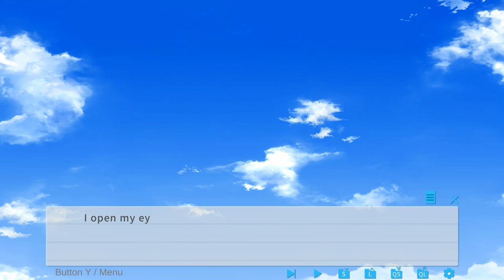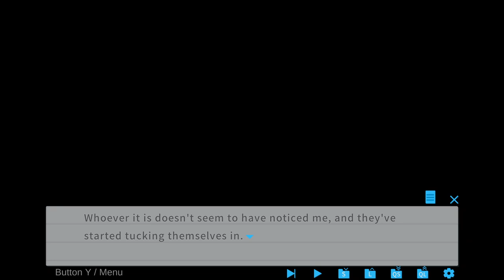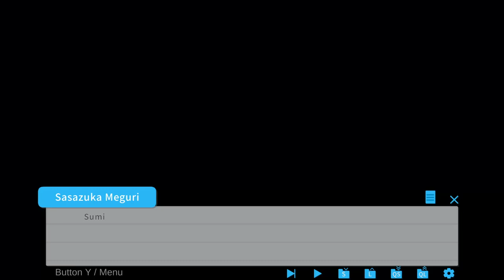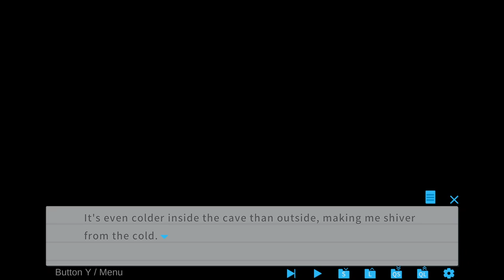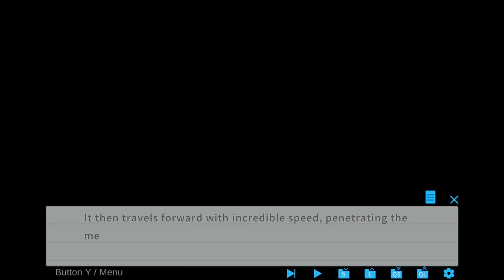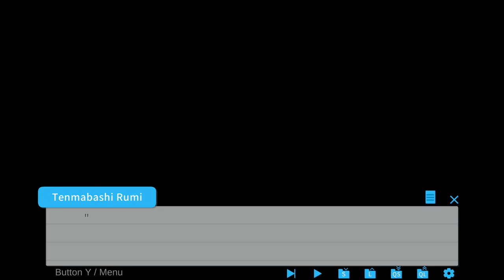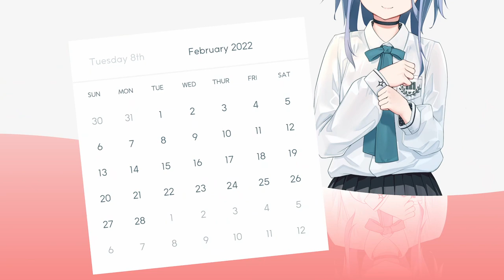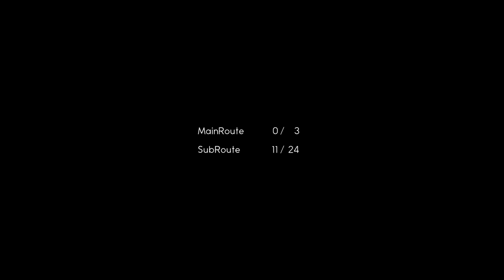Meta Meet Cute!!!+ | First Look with lots of Sideroutes (Visual Novel - No Commentary Gameplay)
I received a free review copy of this product A tsundere, a yandere, and a… desk? Tough choices lay ahead on this protagonist’s route to romance in this Meta Meet Cute story! Walkthrough of Meta Meet Cute!!!+ on Nintendo Switch

Game: Meta Meet Cute!!!+
Developer/Publisher: Studio Thursdays Inc./Sticky Rice Games
Genre: Visual Novel
Sub-Genre: Romance, Dating-Sim, Mystery, Comedy, Parody, Anime
Release-Date: jap. release: 16 september 2021 - eng. release: 8/14 february 2024

Description from the Steampage: "Mirai Minato, a student at Mokuyo High School, is enjoying his ordinary days spent with his tsundere childhood friend, Meguri Sasaduka. She dutifully performs the childhood friend trope of waking him up in the morning by climbing in through his window―
M-Meguri? How do you know what I’m writing? Actually, that's not important right now. I’m trying to set the scene and entice the reader with the setting of the game.
Anyway, as we were saying… Mirai’s ordinary days come to a halt as he gets hit with meet cute after meet cute and he suddenly finds all kinds of romantic routes opening up before him!
Guh, Mei, please not right now, the person reading this might buy the game you’re in. I'm doing my best to write an enticing description here!
*ahem* As Mei said, there are plenty of characters and routes to check out, so it will be up to you to make sure Mirai makes the right (or wrong) choices to navigate the often unpredictable routes to romance!
Huh, Rumi? You’re acting kind of strange, is everything ok? I was about to close out the description with a killer line about “finding love beyond the fourth wall” or something, has the twinkle in your eye fallen out again? Sorry, I have to take care of this really quick…"

Shiny indiegame gems, full game playthroughs, demo-tests, first looks of new releases or any videogame related stuff, thats whats you gonna find here, everything with no commentary - without any loss of full gameplay action, so you can enjoy pure, uncut and mostly blind footage!
Also, i will always try to record as much content of a demo, a steam playtest or even a first look of a game, just because to show the potencial of a game. This is not a "i record every single game for 10 minutes"-channel - i just love testing games for so many years now, privately and for my work, that's why i decided to share at least a glimpse of my gameplay on this channel. :)

Nintendo Switch Gameplay of Meta Meet Cute!!!+  - English Playthrough by Abs Pure Gameplay Videos / Ab's Pure Gameplay Videos